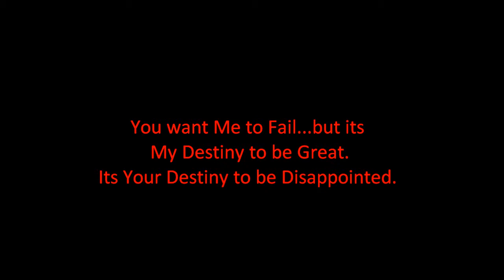Toninho Style (Look Me In The Eye)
I don't even need to say your name...you know who you are.